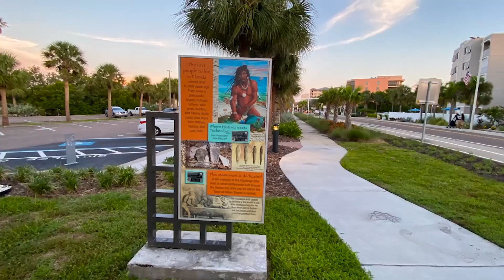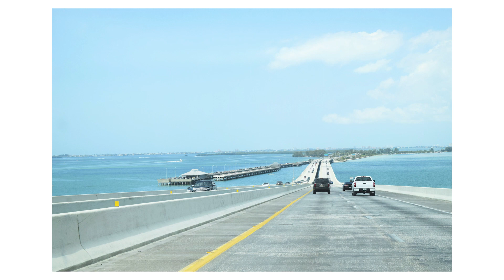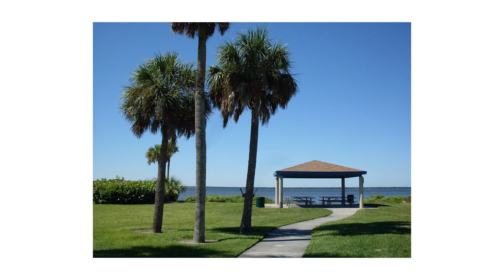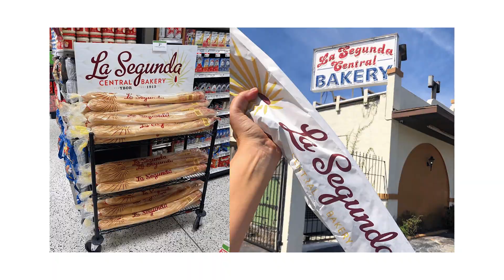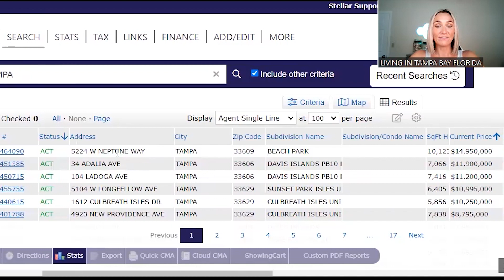Tampa Florida REVEALED: A Comprehensive Map Tour | Living In Tampa Florida | Moving To Tampa FL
Are you thinking about moving to Tampa Florida? Let’s explore a comprehensive Google map tour of Tampa Florida today! Join us as we take a comprehensive map tour of Tampa Florida! Let's explore the hidden gems and iconic landmarks of this vibrant city. If you've ever considered living in Tampa Florida, this is your chance to get a virtual sneak peek. Don't miss out on this chance to reveal Tampa Florida in all its glory. Come along, and let's embark on this exciting journey together!
Tampa Florida, a dynamic metropolis, is nestled on the west coast of Florida. Known for its stunning skyline, the city is a blend of historic charm and modern flair. Rich in culture, Tampa boasts a variety of art scene, music festivals, and diverse culinary delights. The city is not only known for its bustling downtown but also for its beautiful beaches, making it a perfect blend of urban life and seaside relaxation. With a balmy climate year-round, outdoor activities are a big part of living in Tampa Florida. From the well-preserved historic Ybor City to the thrilling theme parks, Tampa is a city of endless exploration.
Ready to dive deeper into the heart of Tampa Florida? With our comprehensive map tour, we're about to reveal the true spirit of this amazing city. Living in Tampa Florida offers a unique blend of urban hustle and serene beach life, and we’re about to showcase just that. So grab a seat, get comfortable, and prepare for Tampa Florida revealed in a way you've never seen before. You don't want to miss this video! Click on the play button now, and let’s uncover the wonders of living in Tampa Florida together.
I’d love to help you make a smooth move to Tampa Florida!
00:00 - Intro to Tampa Florida Revealed: A Comprehensive Map Tour
01:02 - City of Tampa Google Map Tour
15:10 - Wrap Up to Tampa Florida Revealed: A Comprehensive Map Tour
🤔Thinking of Moving to Tampa Bay Florida?🏖️☀️

This channel is all about living in Tampa Bay Florida, moving to Tampa Bay Florida, and relocating to Tampa Bay Florida. We also cover living in the Tampa Bay Florida suburbs, moving to the Tampa Bay Florida suburbs, relocating to the Tampa Bay Suburbs, Saint Petersburg, Clearwater, Sarasota.

If you want to know everything about eating, sleeping, working, playing, the good & the bad and all of the pros and cons of living in Tampa Bay Florida, then subscribe▶ and tap the bell🛎 for notifications so you can be the first to know about the current market in Tampa Bay Florida.😁

We get calls and emails everyday of people just like you, looking for help on making their move to Tampa Bay Florida & we absolutely love it.😍 Whether you are moving in 9 days or 90 days, give us a call☎, shoot us a text📝, or send us an email📨 so we can help you make your new home purchase or home sale.🤠

Amy Mickschl Real Estate Agent